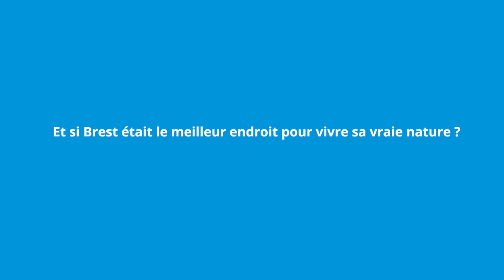Brest by nature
Tu rêves d’un corps musclé sans t’enfermer dans une salle de sport ? Tu aspires à une vie après le travail ? Tu as besoin de grand air et de grands espaces ?
A Brest,  toutes les pratiques sportives de plein air sont possibles : paddle, surf, kite-surf, voile, escalade, trail, course à pied, randonnée… Des sentiers côtiers aux plages de sable blanc, des vagues aux eaux turquoises de la mer d’Iroise, et si Brest était le meilleur endroit pour vivre sa vraie nature ?